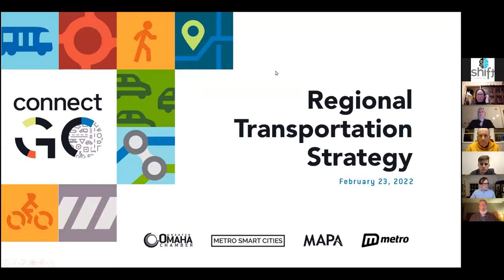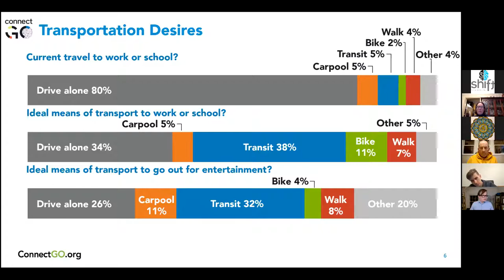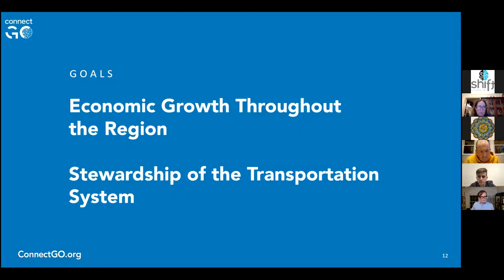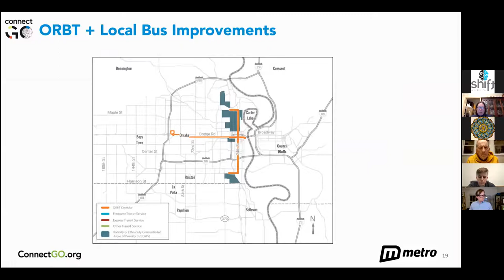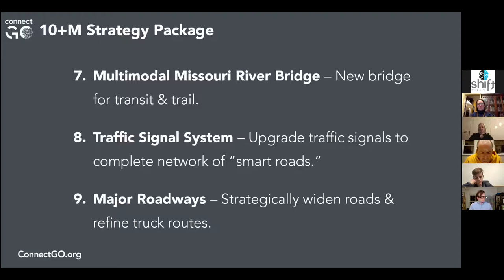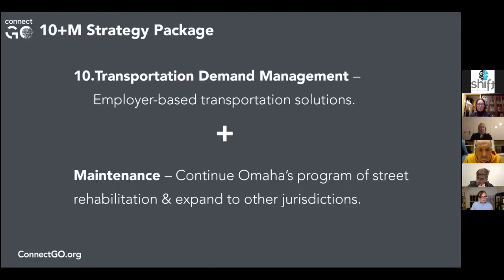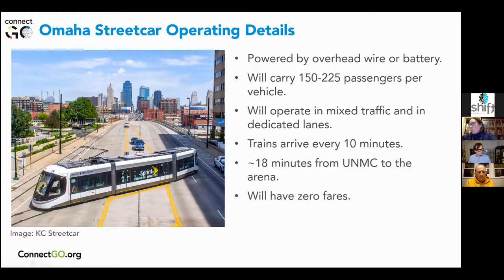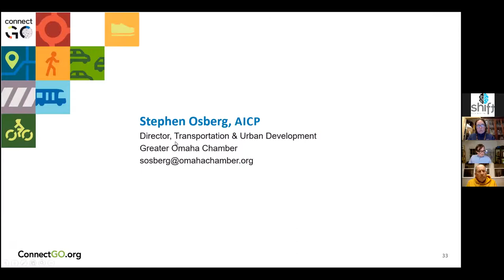ConnectGO & Streetcar with Stephen Osberg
Great presentation from Stephen Osberg of the Omaha Chamber of Commerce on their ConnectGO initiative and the plan for the Omaha Streetcar on February 23, 2022. Followed by questions and discussion with Mode Shift members.